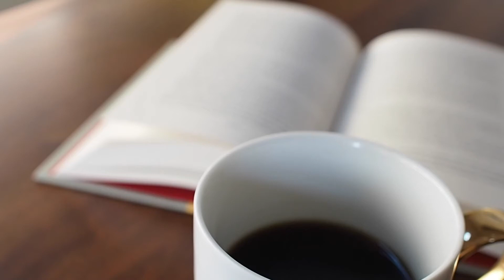VLOGMAS DAY 18: Authortube Christmas Tag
ORIGINAL from Jessi from Living Within Fiction

Tag Questions:
1. What would your main character’s favourite Christmas song be?
2. Pick one of your characters. What would be on their Christmas wish list?
3. Which one of your characters, as an adult, would still believe in Santa Claus?
4. Would your MC drink eggnog? If not, what would their Christmas go-to drink be?
5. Out of all of your characters, who would be the best gift giver?
6. Your MC got a gift that he/she hated. What would he/she do?
7. Does your MC sleep in on Christmas, or wake up early with excitement?
8. What would be your MC’s favourite part about the holidays?
9. Your MC and his/her love interest step under a mistletoe. What happens?
10. Which of your characters would you find in the kitchen baking Christmas treats?
11. Lastly, a question for the author. What are some of your favourite books to read during the holidays?

And I honestly really do love getting to know all of you so please! Leave a comment in the comment section!

See you lovelies tomorrow for Vlogmas Day 19! (!!! Omg time is speeding past us).